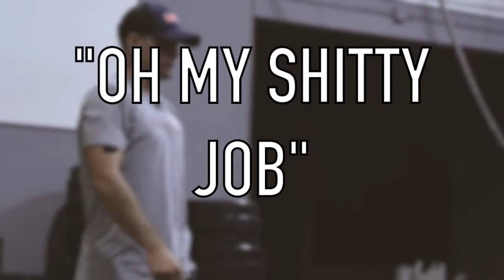I Am A Warrior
Before you turn to motivation, watch this...